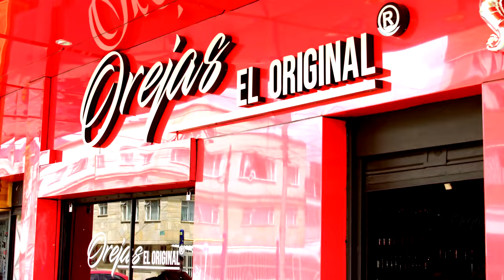Whisky - Maito Guzmán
Con mucho gusto les presento mi más reciente producción musical, creada con mucho cariño para todos mis seguidores que siempre esperan de mi lo mejor.
Gracias por apreciar y cantar mis canciones, un abrazo a todos y tomémonos un Whisky, salud.